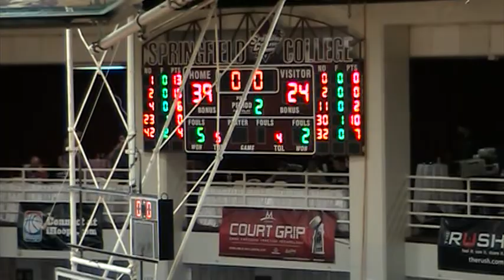05 Julius Randle & Prestonwood Christian vs Oak Hill Academy @ 2012 Spalding Hoophall Classic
1/14/12-This is the 5th video of 12 featuring Prestonwood Christian (Plano,TX) vs Oak Hill Academy (Mouth of Wilson, VA) from the 2012 Spalding Hoophall Classic (Springfield, MA).  Prestonwood Christian is led by consensus Top 3 player in the Class of 2013 Julius Randle.  The 6-foot 9-inch Randle is considered by many to be the best power forward in high school regardless of class.  His performance in this event did nothing to dispel those opinions.  While Randle had a very nice game, Oak Hill Academy is always one of the best teams in the nation and they certainly showed it.  They ended up running away with a thirty point blowout victory over Prestonwood Christian 85-55.

STATISTICS
Julius Randle
FG-FGA:10-22...FT-FTA:3-3...23pts / 9reb / 3ast / 3blk / 3to / 29min
Mickey Mitchell
FG-FGA:3-9...FT-FTA:0-0...9pts / 5reb / 2ast / 3blk / 1stl / 2to / 29min
Zach Peters (Kansas)
FG-FGA:3-9...FT-FTA:3-5...9pts / 4reb / 1ast / 4to / 29min
Jordan Adams (UCLA)
FG-FGA:9-14...FT-FTA:0-0...23pts / 3reb / 3ast / 3stl / 2to / 23min
D'Vauntes Smith-Rivera (Georgetown)
FG-FGA:5-15...FT-FTA:4-4...16pts / 3reb / 4ast / 1stl / 3to / 23min
Tyler Lewis (NC State)
FG-FGA:5-9...FT-FTA:2-2...15pts / 3reb / 9ast / 1blk / 3stl / 2to / 29min
R.J. Curington
FG-FGA:3-5...FT-FTA:2-2...11pts / 3reb / 7min
Darion Clark (Charlotte 49ers)
FG-FGA:5-6...FT-FTA:0-0...10pts / 6reb / 1blk / 1stl / 19min

PRESTONWOOD CHRISTIAN ROSTER
00 Mickey Mitchell PG/SF Fr. 6-7 210
2 Marquan Botley PG Jr. 5-9 155
3 Trey Garrison SG Jr. 6-2 160
4 Alec Ashley G Sr. 6-2 160
5 Michael Christopher PG Sr. 5-10 155
10 Chas Taylor SG Jr. 5-11 150
11 Austin Rettig SF Sr. 6-5 215
12 Mitch Freeman SG Sr. 6-2 170
13 Blake McCarter SG Sr. 6-2 170
15 Claude Person PG Sr. 5-10 175
30 Julius Randle PF Jr. 6-9 240
31 Brandon Dawkins C Sr. 6-6 300
32 Zach Peters PF/C Sr. 6-9 235

OAK HILL ACADEMY ROSTER
1 Jordan Adams SF Sr. 6-5 230
2 Tyler Lewis PG Sr. 5-11 165
3 Jordan Tebbutt SF Sr. 6-5 210
4 D'Vauntes Smith-Rivera SG Sr. 6-3 225
5 Damien Wilson SF Sr. 6-6 190
20 A.J. Hammons C Sr. 7-0 275
23 Montarius Hall PF/C  Sr. 6-7 255
24 R.J. Curington SG/SF Jr. 6-5 185
30 Ikenna Iroegbu PG Jr. 6-2 190
42 Darion Clark PF/SF Sr. 6-6 225